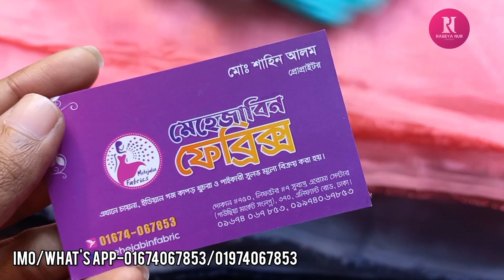ডিজাইনার গজ কাপড় কিনুন কম বাজেটে /Designer gough fabric collection.